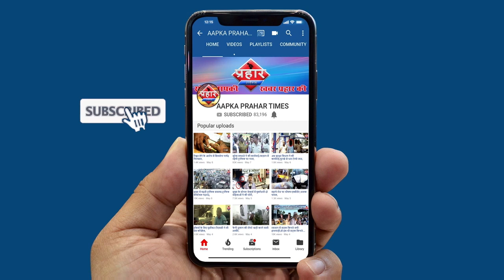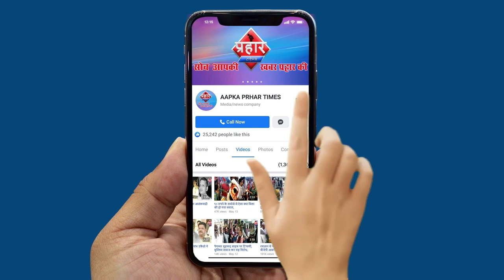नाले का कचरा घरो के सामने डाला लोग हो रहे है बीमार |Islamuddin khan|Aapka Prahar Times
नाले का कचरा घरो सामने डाला लोग हो रहे है बीमार
दो हफ्ते से कचरा घरो के सामने पड़ा है
हटाने के बजाये और कचरा डाला जा रहा है